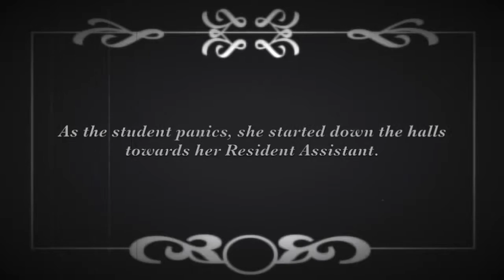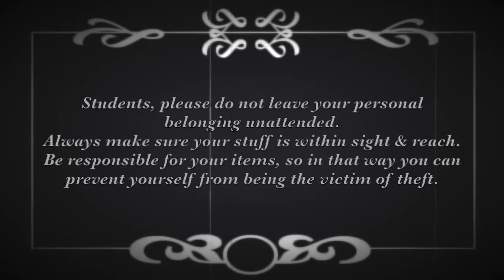Theft at Cabaniss Hall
It was an ordinary walk through the halls of Cabaniss for a typical VCU student, but out of nowhere another student takes great interest of her phone. The thief then follows her victim and once the VCU student was inside her room texting away, the thief sneaks inside unnoticed. The VCU student then places her phone on the bed as she warms up a snack, but then the thief snatches it and quickly exits the room. The VCU student is unaware what is happening because she was waiting for her food. Once the VCU student returns back to her bed and finds that her phone is missing she freaks out and panics through the halls and goes directly to her Residence Assistant for help, but the RA was not there and the VCU student was crestfallen.
 I want viewers/students to consider being responsible for their items,  keep their personal possessions within sight/reach, and to make sure to not leave your stuff unattended.

Credit to: Footageisland and CopyCatFilms